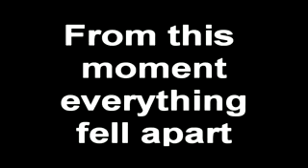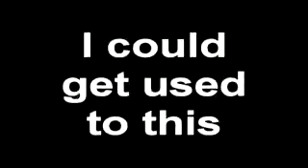Fake trailer oth - Brooke / Nathan / Peyton / Chris.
Basically, Nathan and Brooke are married but Brooke finds out that she has been selected to show her designs. Nathan does not want her to leave and issues an ultimatum to her. If she leaves, they are done. But Brooke has to go.
Nathan is depressed and get closer to Peyton, one of Brooke's best friends. Eventually, Brooke comes back but Nathan refuses to forgive her. Brooke finds out Peyton and Nathan've been dating.
Nathan decides to break up with Peyton and admits to Brooke he loves her. They kiss, but even thoug, Brooke is not ready to get back with him. In one moment of weakness, Brooke sleeps with Chris.